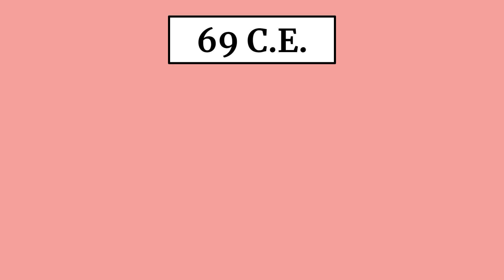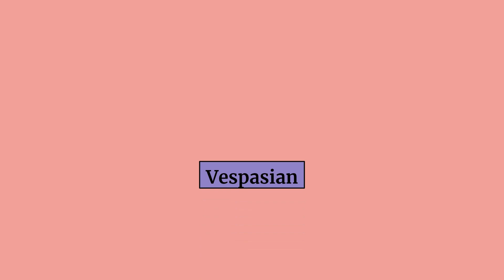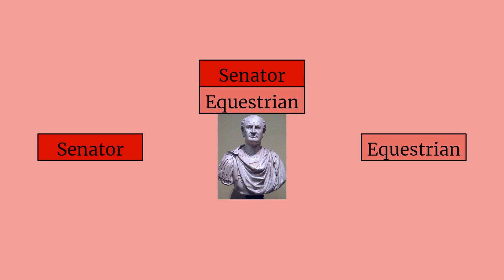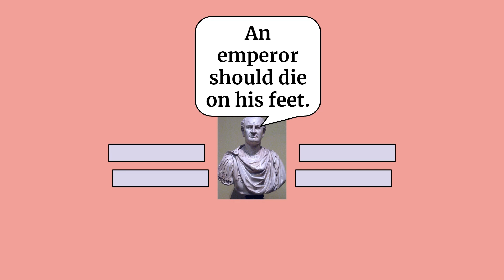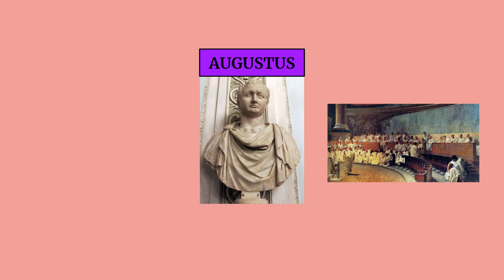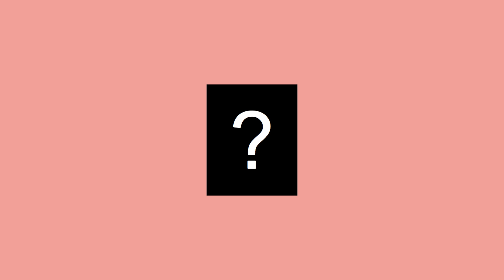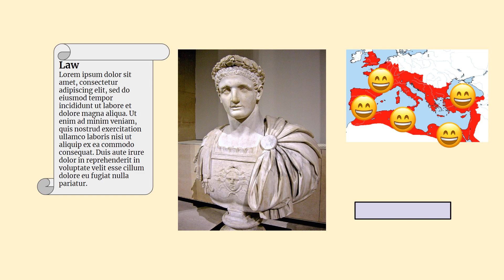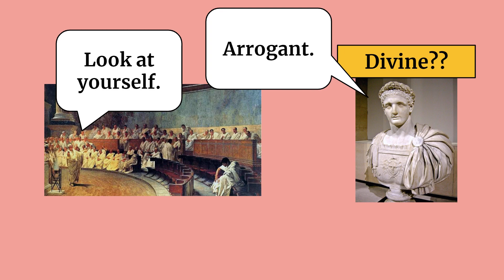The Flavian Dynasty (69 - 96)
The Flavian Dynasty, which ruled from 69 to 96, rose out of the flames of civil war. The three emperors were all from the same family, and their family dynamics created fascinating and diverse characters. An old and pragmatic king, a young and kind-hearted prince, and a brutal, efficient tyrant.

Songs Used

Pumped Up Kicks (Medieval Style) - Cornelius Link
Solitude - Huey Daze
Wonder Cycle - Chris Zabriskie
Love$ick - Musa Masa and A$AP Rocky

Ancient Sources

Suetonius - Twelve Caesars
Tacitus - Annals

Modern Sources

Strauss, Barry M., Ten Caesars (2019)
Beard, Mary, SPQR (2015)

Online Sources

Wikipedia.org
Loeb Classical Library
Perseus Tufts Library
Livius.org